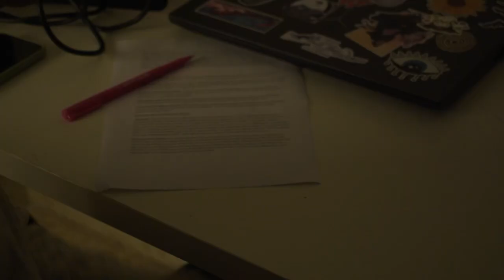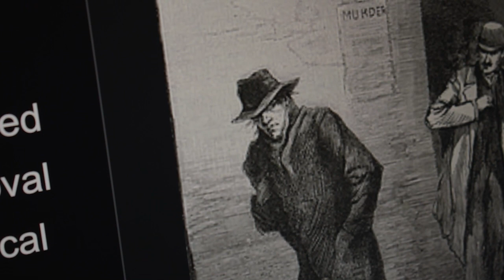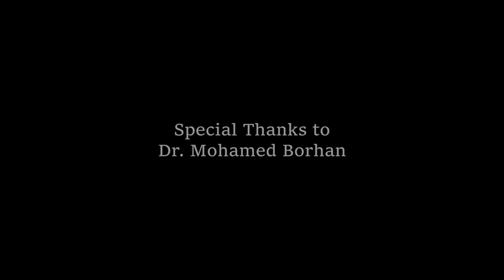JACK THE RIPPER | Short Film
"JACK THE RIPPER" tells the story of a tenacious small-time podcaster, Mary Walker (Marie Attia), embarks on a quest to uncover the dark secrets surrounding the infamous serial killer, Jack The Ripper (Alia Abdelfattah). Little does she know, her research unwittingly summons the malevolent spirit of Jack the Ripper himself, haunting her with his ominous presence. Now she must race against time to meet her deadline, while confronting her own fears and battling the supernatural forces that threaten her.

Writer: Alia Abdelfattah
Director: Mahmoud Hatem
Producer: Mahmoud Hatem, Alia Abdelfattah
Cinematography: Nathalie Ghattas
Production Design: Rokaya Mohammed
Makeup Department: Rokaya Mohammed
Costume Design: Rokaya Mohammed
Editor: Mahmoud Hatem
Sound: Mahmoud Hatem
First Assistant Camera: Mahmoud Hatem

STARRING:
Alia Abdelfattah as Jack The Ripper
Marie Attia as Mary Walker
Hana Elsokkary as Cat

Shot in Cairo, Egypt. (Ekova Studios)
Nikon D3500